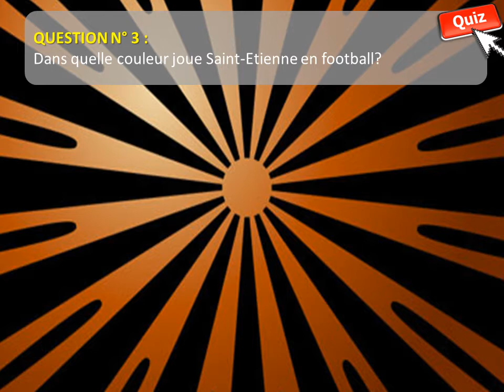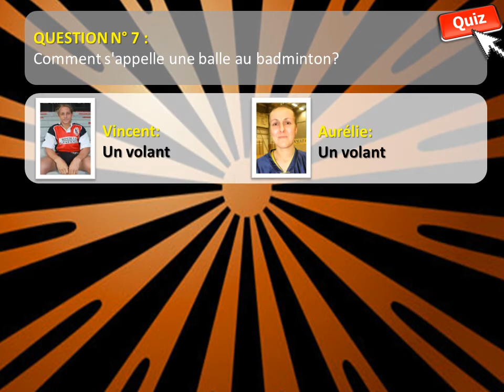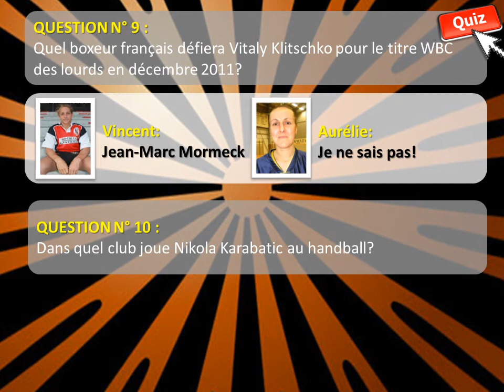01. Le Quiz : 16° de finale : Vincent TRIVINO VS Aurélie KERDREUX